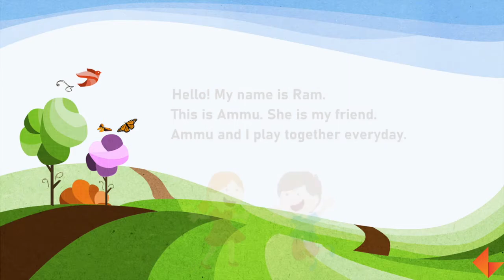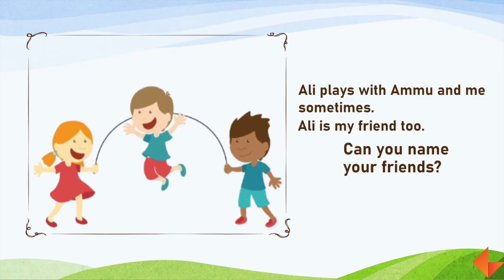Story Time | Ram and his friends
Watch the video to see how to narrate 'Ram and his friends' story.